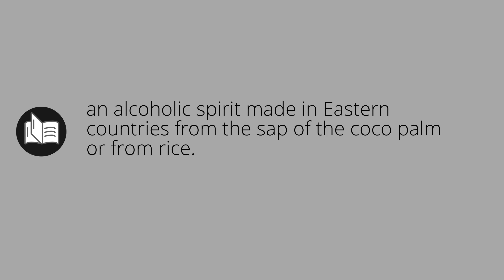What ARAK means • Meaning of ARAK • What is the meaning of ARAK • arak MEANING • arak DEFINITION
What does arak mean in english. What is the meaning and what is the definition of arak. What is arak. arak definition. Meanings and definitions for every word in the English dictionary